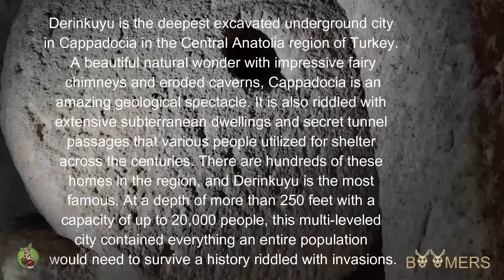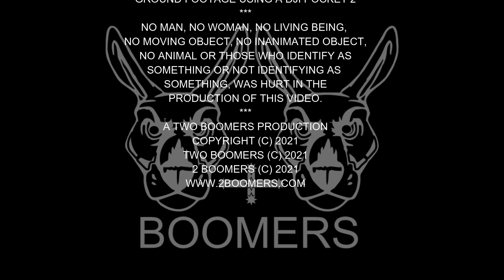DERINKUYU TURKEY - 23RD JULY 2021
DERINKUYU TURKEY
E04:S07 - 23RD JULY 2021
The Derinkuyu underground city is an ancient multi-level underground city in the Derinkuyu district in Nevşehir Province, Turkey, extending to a depth of approximately 85 metres. It is large enough to have sheltered as many as 20,000 people together with their livestock and food stores. It is the largest excavated underground city in Turkey and is one of several underground complexes found throughout Cappadocia.
BOOMER = MALE KANGAROO
PLATFORMS:
TWO BOOMERS CAMERA
- DJI POCKET 2